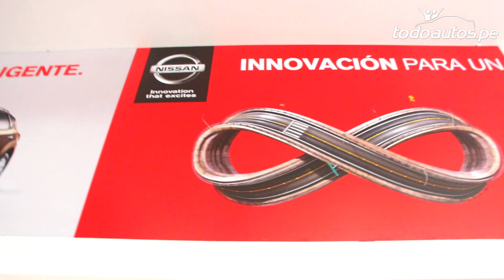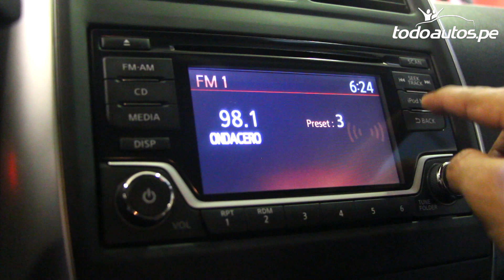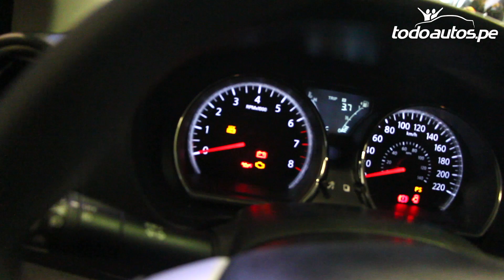Nissan Versa 2015: Lanzamiento en Perú I Todoautos.pe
Nuevo diseño frontal y mejoras en el interior, pero el mismo habitáculo espacioso y el diseño exterior moderno es lo que ofrece el renovado sedán Nissan Versa 2015. Su precio empieza en US$15,990.